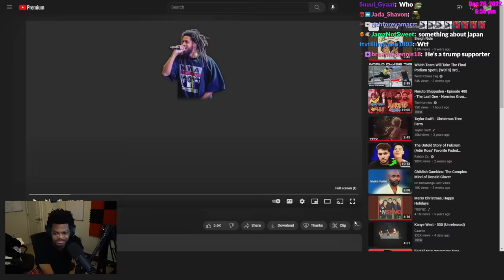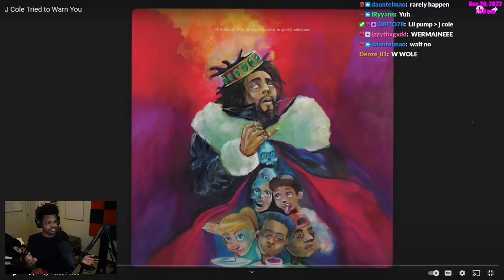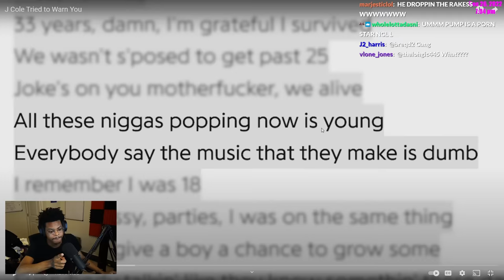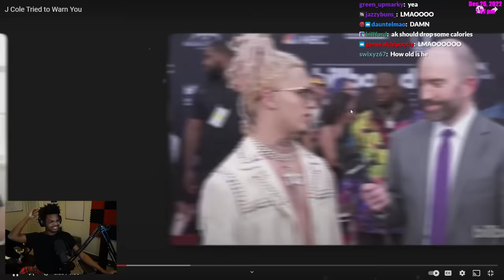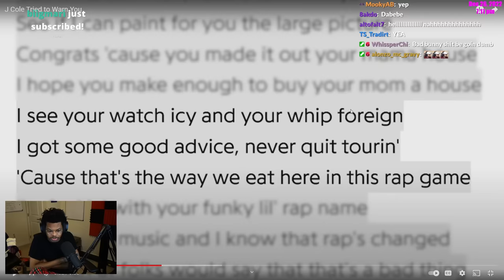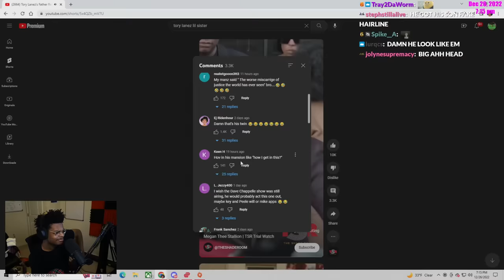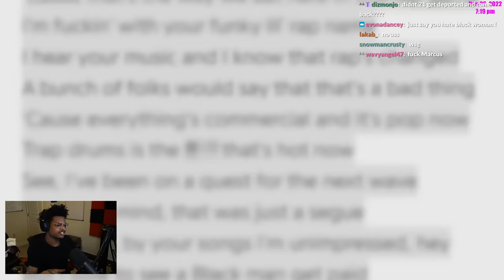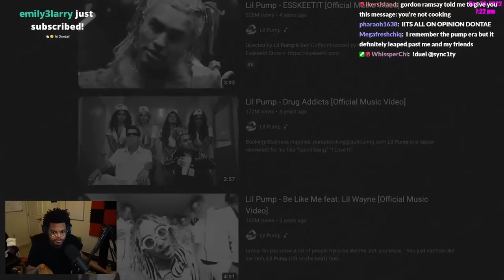ImDontai Binges 3 Patrick CC Videos